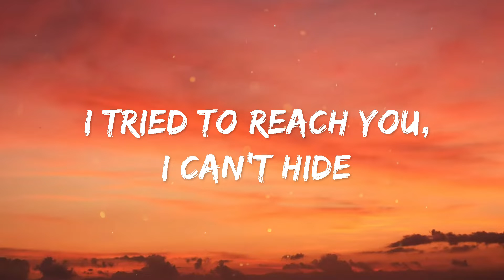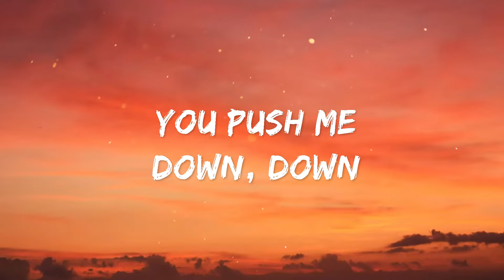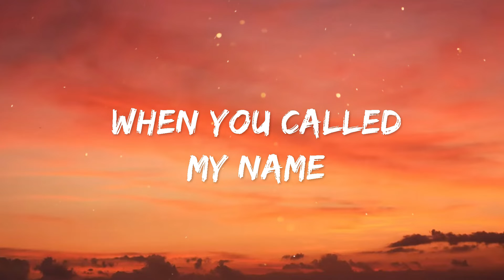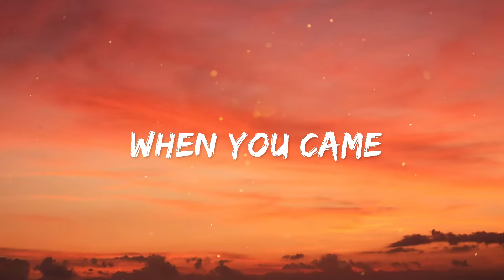Can We Kiss Forever - Kina (Lyrics)